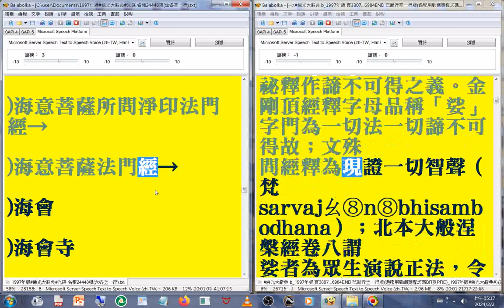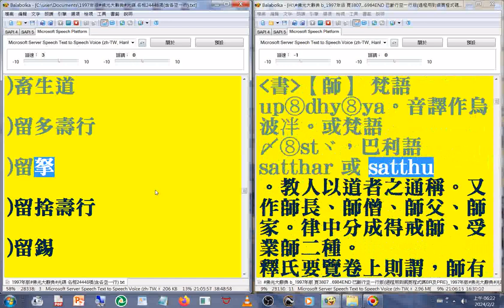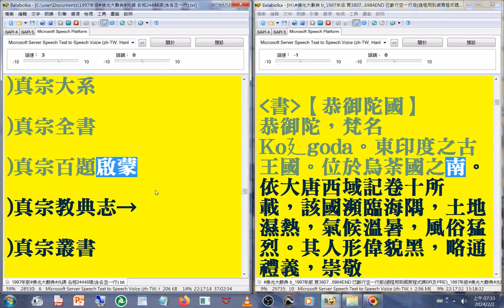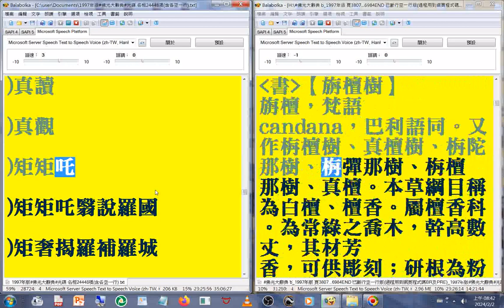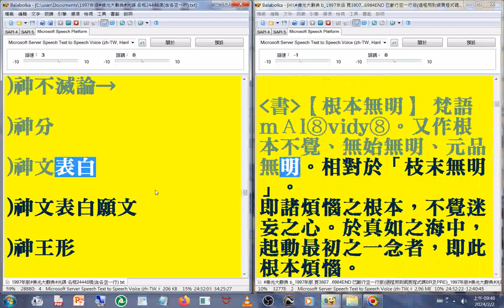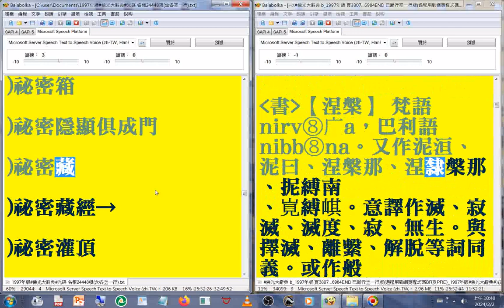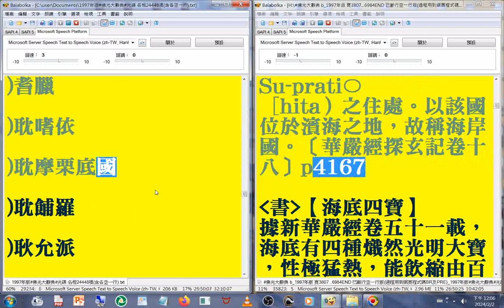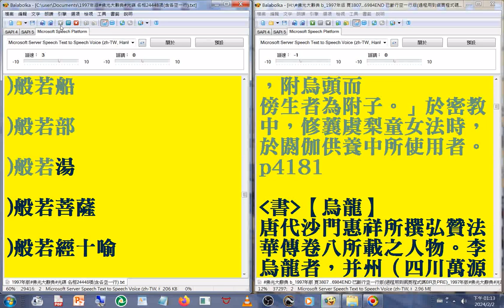有聲書 39(37-39) 後勸請 ...至#烏頭湯(1997年版#佛光大辭典#光碟，使用電腦報讀程式#Balabolka逐字唸，部分破音字讀音有誤請見諒 part)